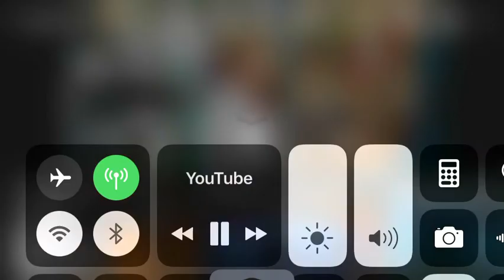JODŁUJĄCE DZIECKO 2018